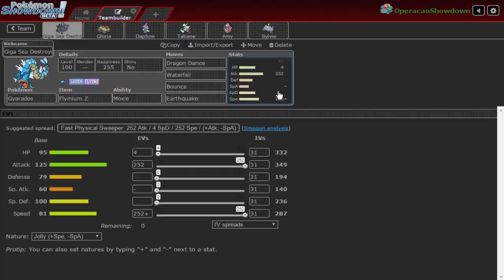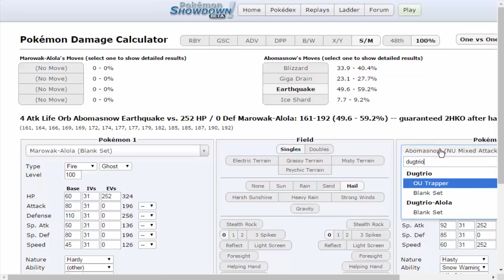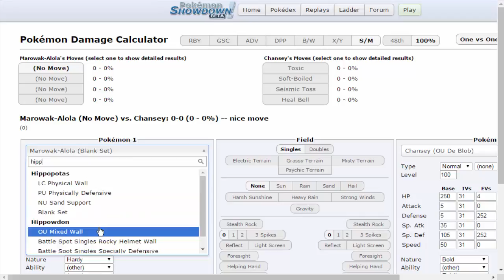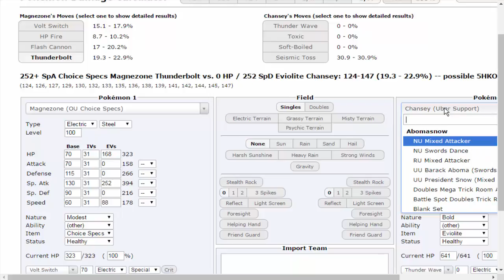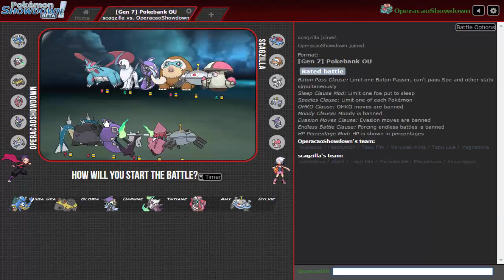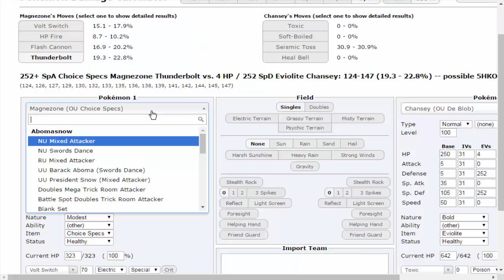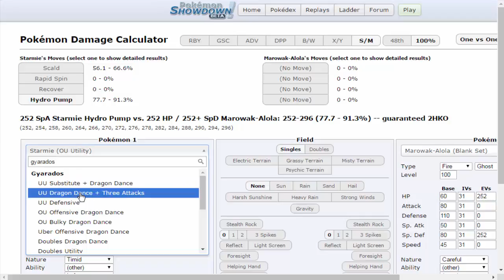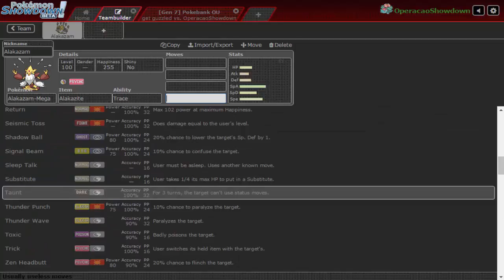Operação Showdown #23[OU] "Gyarados Flynium - Z"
Sejam bem vindos a minha principal série onde eu jogo Pokémon Showdown nas tiers "padrões" da Smogon, no episódio de hoje será na tier Pokébank OU :)

Giga Sea Destroyer (Gyarados) @ Flyinium Z
Ability: Moxie
EVs: 4 HP / 252 Atk / 252 Spe
Jolly Nature
- Dragon Dance
- Waterfall
- Bounce
- Earthquake

Gloria (Hippowdon) (F) @ Leftovers
Impish Nature
- Earthquake
- Stealth Rock
- Slack Off
- Toxic

Daphne (Tapu Fini) @ Leftovers
Ability: Misty Surge
EVs: 252 HP / 212 Def / 44 SpD
Bold Nature
IVs: 0 Atk
- Surf
- Defog
- Taunt
- Moonblast

Tatiane (Marowak-Alola) (F) @ Thick Club
Careful Nature
- Will-O-Wisp
- Flare Blitz
- Shadow Bone
- Bonemerang

Amy (Tapu Lele) @ Choice Scarf
EVs: 252 SpA / 4 SpD / 252 Spe
Timid Nature
IVs: 0 Atk
- Psychic
- Psyshock
- Moonblast
- Focus Blast

Sylvie (Magnezone) @ Choice Specs
Ability: Magnet Pull
EVs: 128 HP / 252 SpA / 128 Spe
Modest Nature
IVs: 0 Atk
- Volt Switch
- Thunderbolt
- Flash Cannon